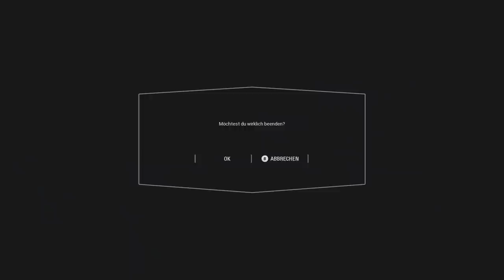Anakin im Helden Showdown - Lets Play STAR WARS BATTLEFRONT 2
In diesem Star Wars Battlefront 2 Lets Play, ist endlich Anakin Skywalker mit dabei! Viel Spaß :)

VIELEN DANK an Benjamin_, der den Screenshot für das Thumbnail geliefert hat.

--- Coole Videos ---